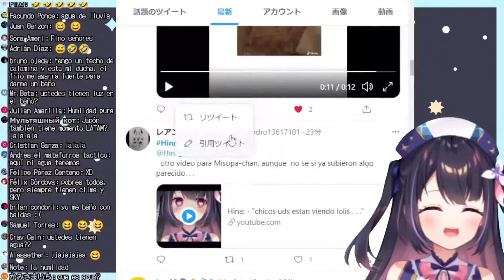Hina Misora-chan ‘’Tambien mi ducha fue asi‘’